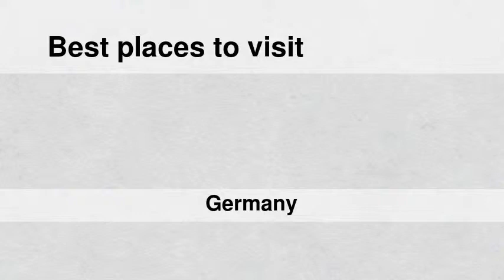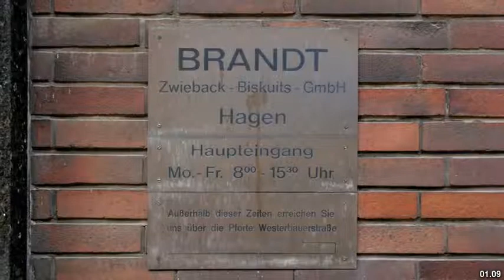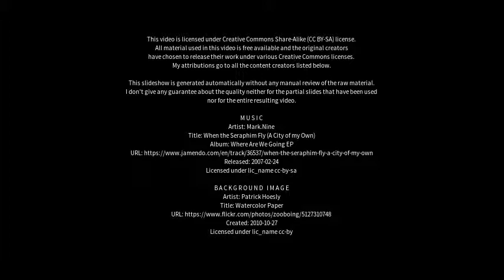Best places to visit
Best places to visit - Hagen (Germany) Best places to visit - Slideshows from all over the world - City trips, nature pictures, etc.